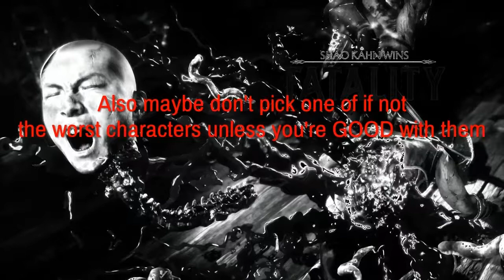Mortal Kombat 11 TOP 5 IN THE WORLD Deposed Ruler Boss Tower Tips, Tricks, Funny Moments, and Rage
Top 5 in the world baby! Deposed Ruler tower playthrough all in all around 3-4 ish hours of footage all combined into one big video. Admittedly this got a little out of hand but oh well.